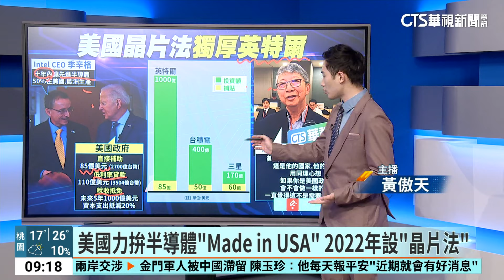Intel晶片法"補助最大戶" 台積供應鏈延後美國設廠｜華視新聞 20240327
護國神山台積電，去美國亞利桑那州設廠後，外界關注的焦點之一，是美國政府，何時將透過晶片法，給予補助支持？金額又會是多少？不過3月20日，美國商務部宣布，將提供英特爾85億美元，是晶片法對單一企業，最多的補助。這也意味著，台積電能拿到的補助款，恐怕只會更低。詳細內容，馬上把時間交給主播黃傲天。